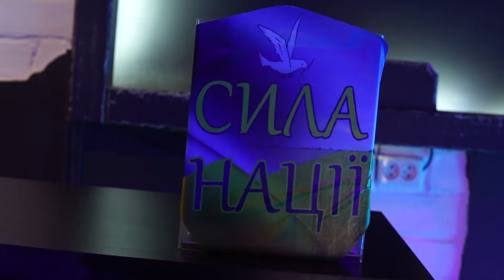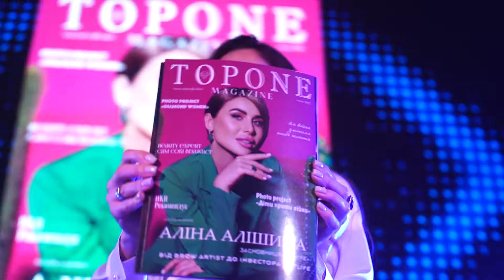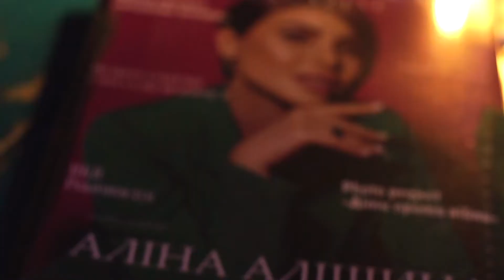Garage 24 09 2022 Alisha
Презентація обкладинки журналу TOPONE magazine